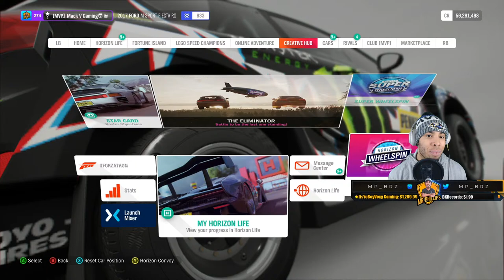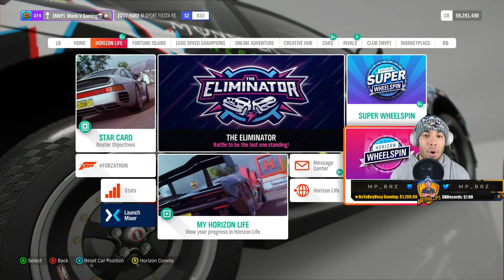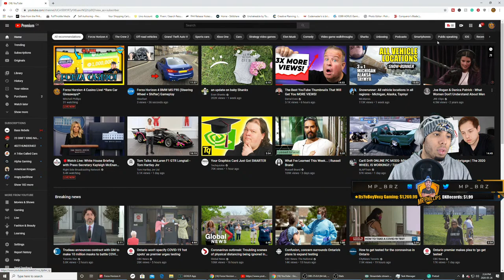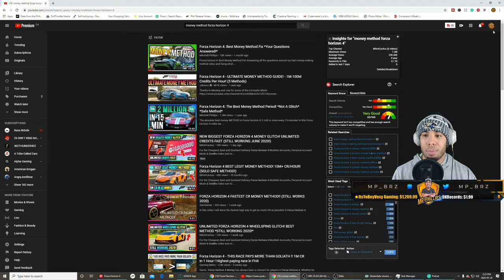Forza Horzion 4 Casino Live! *Rare Car Giveaways!*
Forza Horizon 4 livestream, spinning wheels and giving away rare cars!

*MVP's Have Guaranteed Tournament Entry!* Hit The Link! 2 Join The MVPs!

We have mini-games built into chat where you can fight bosses and do heists with the rest of the chat! Win and you will be rewarded fuel. The fuel leader at the end of the month will be a boss that the chat can take on. Now during a highrollers event, the win percentages have been bumped and the max bets have been lifted dramatically!
Get the info you need on the mini-games and fuel system here!

💰👊Thankyou to the MVPs!👊💰

GuiPoulin67🔥

whitehammerfxxk🔥

xFlaRe🔥

Javier Rodriguez🔥

kurt car🔥

IllegibleBump61 YT🔥

Donos13 Racing🔥

Mike Harrison🔥

Arron Hyam🔥

Jack Dow🔥

Raulito🔥

NervousPath🔥

My Gamertag: Mack V Gaming